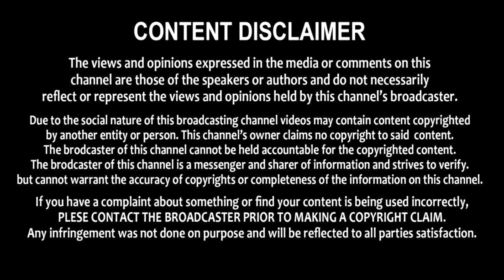Political analyst Cl Venkata Rao Shocking Comments On Chandrababu Naidu || Cm Jagan || Praja Neta